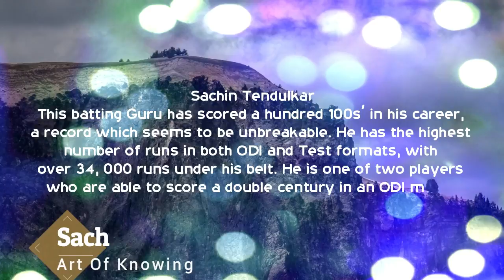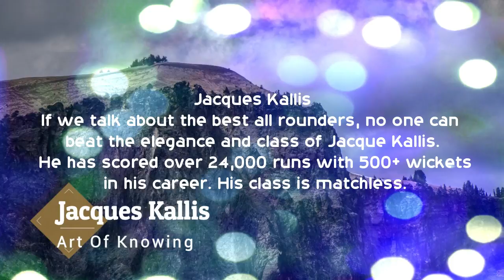Best Cricketers of All Time | Great Cricketers | Art Of Knowing